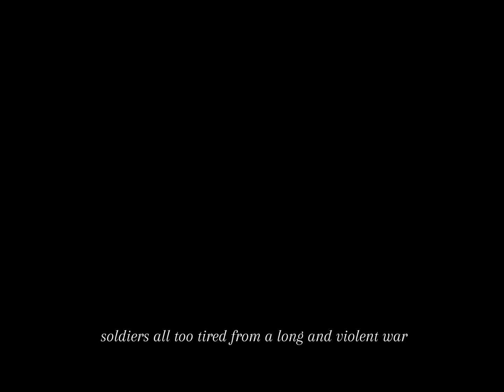Daughter of Evil||total drama||(im so tired after making this)